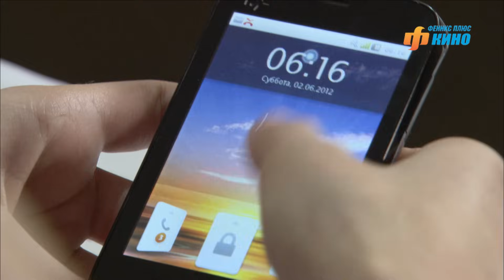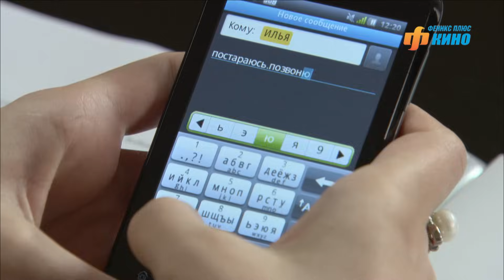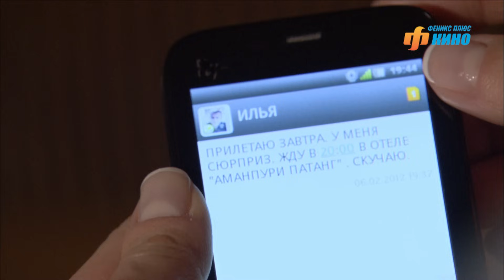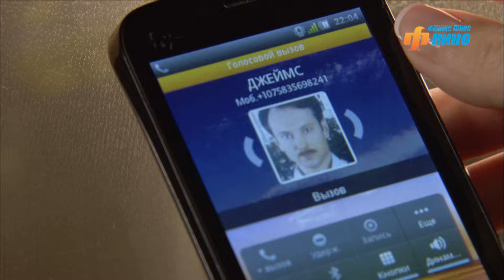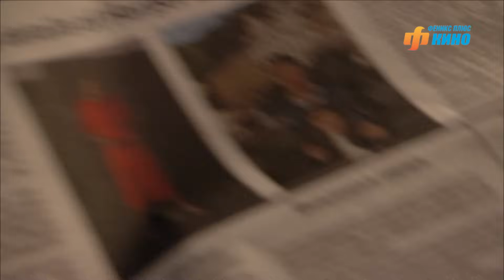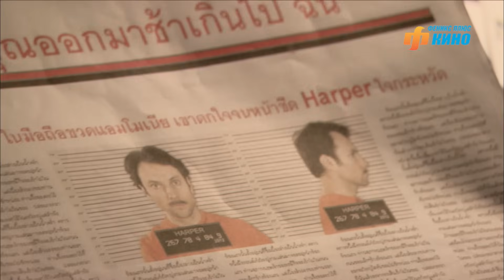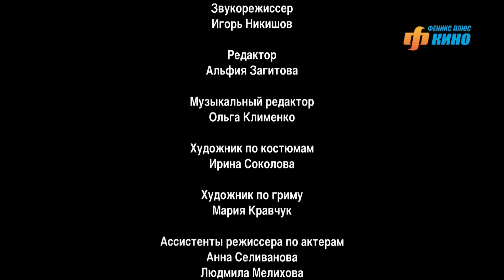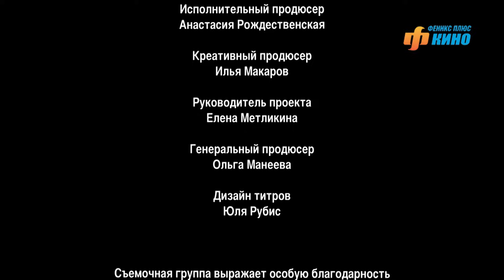Брак по завещанию - 3. Танцы на углях. Сериал. Серия 4 из 9. Феникс Кино. Мелодрама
Прошел год. Совместная жизнь Сандры и Кости Суворина полна бурных ссор и примирений. Джеймс узнает об этом и всеми силами пытается вернуть Сандру, он по-прежнему в нее влюблен. Также Джеймс предлагает Сандре возглавить российский филиал его Корпорации...

В ролях: Татьяна Арнтгольц, Анатолий Белый, Павел Делонг, Нелли Пшенная, Андрей Финягин, Галина Петрова, Алика Котова, Денис Яковлев, Эдуард Флеров, Давид Бродский, Сейдула Молдаханов и др.

Брак по завещанию. Танцы на углях. Сериал. Феникс Кино. Мелодрама